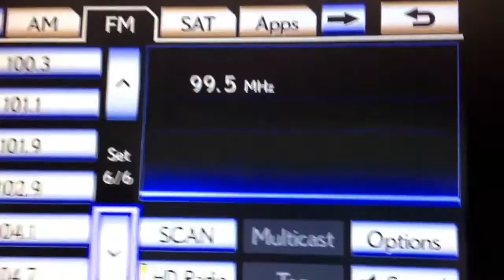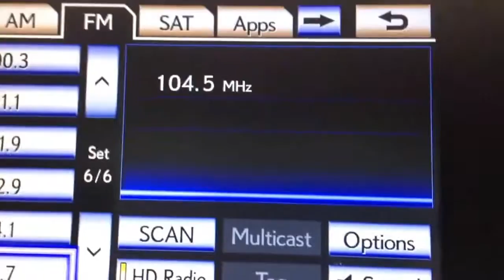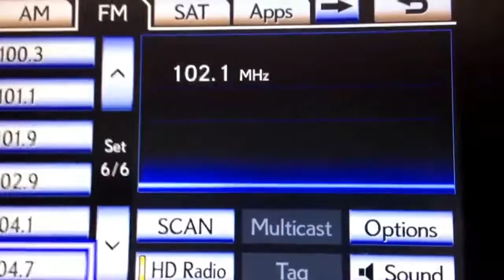Nov 6 2014 FM Presets